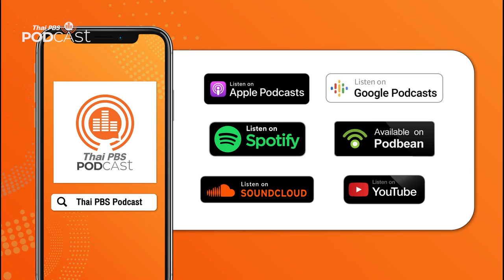Podcast Review 09/08/64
PodcastReview (9 ส.ค. 64)
• โรงหมอ: ดูแลจิตใจอย่างไรเมื่อต้อง Home Isolaltion
• หน้าต่างโลก: นักบินอวกาศของนาซาเผยเทคนิคอยู่กักตัวอย่างไรไม่ให้เหงา
• เพลงดนตรีวิถีอาเซียน: เพลงแสลงหูรัฐอาเซียน (อินโดนีเซีย)